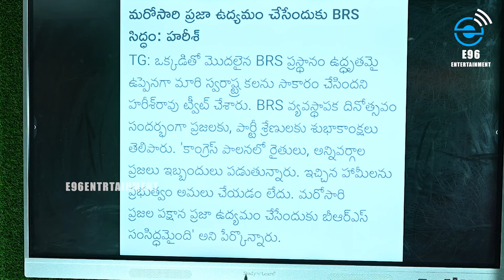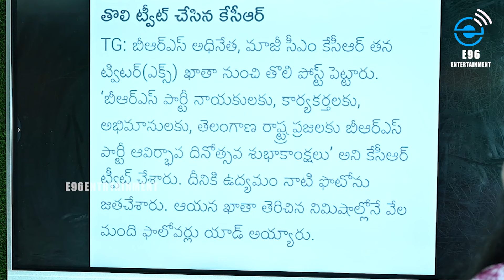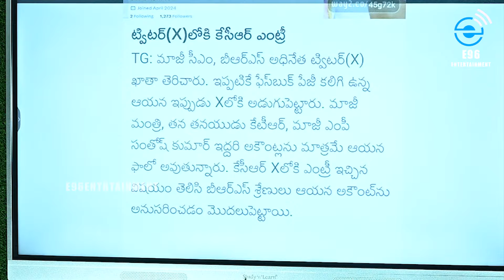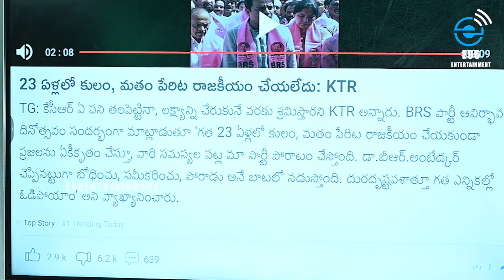కెసిఆర్ మొదటి ట్వీట్ కి రెస్పాన్స్ మామూలుగా లేదు... ఈసారి మా గెలుపు ఎవరు ఆపలేరు | KCR